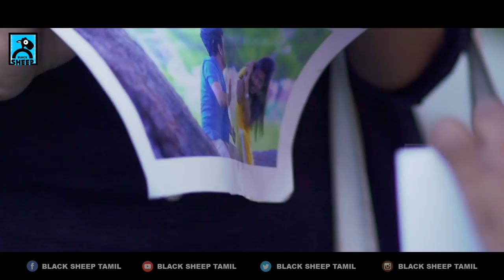Memories | Black Sheep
Memories !!

Cast & Crew :
Direction - Karthik Venugopalan
Starring - Aravind Parameswaran, Nandhini Madesh, Chandra Kant, Sai, Lavanya
Asst. Directors - Hari Haran Ram, Ramasundaram Vasudevan
Visuals - Sudhir Azeez Babu, Durai Maaran
Cuts - Alex Raj Antony, Sam Prabha
Colorist - Albert Jo
Vocals - Gawtham Bharadwaj
Violin - Manoj Kumar
Special Mention - R H Vikram